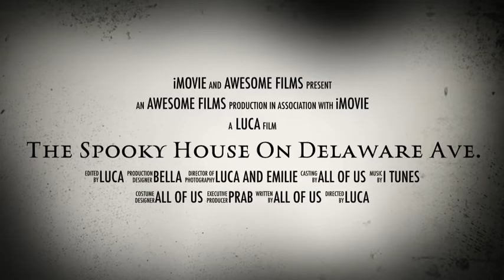Spooky House On Delaware Ave.